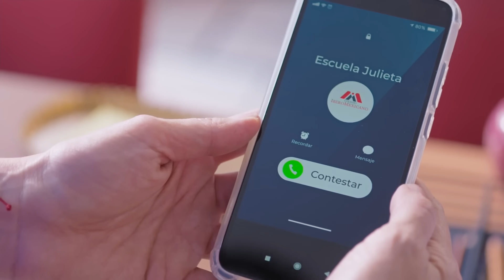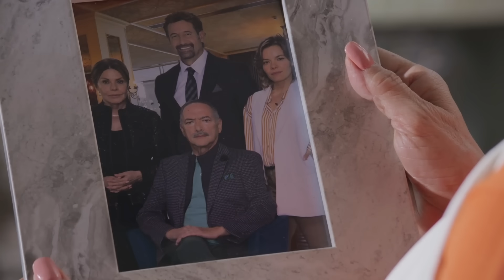Genaro y Dulce hacen un pacto de amor | Vencer la culpa 1/5 | C-14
Genaro y Dulce se dan un par de regalos con la intención de que nunca olviden el amor que está naciendo entre ellos dos.